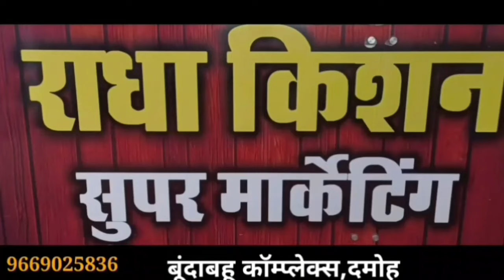damoh लव जिहाद मामला-उपदेश राणा पहुंचे दमोह किया अनशन युवती को किया परिजनों के हवाले,देखें पूरी खबर